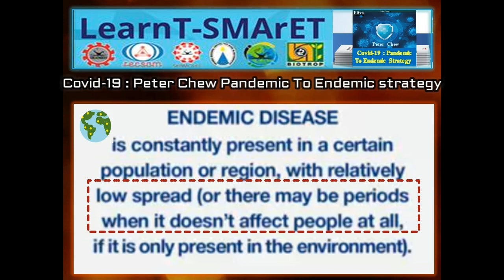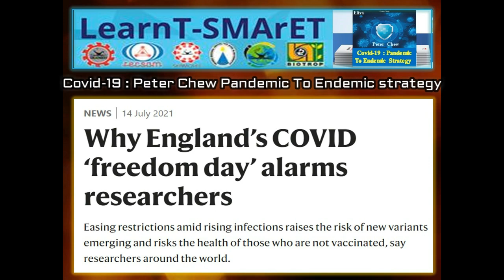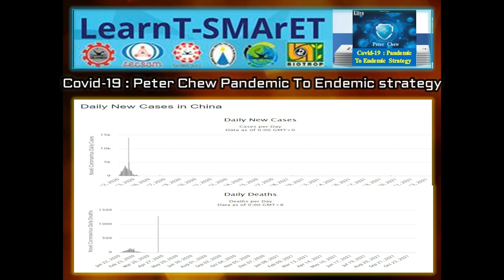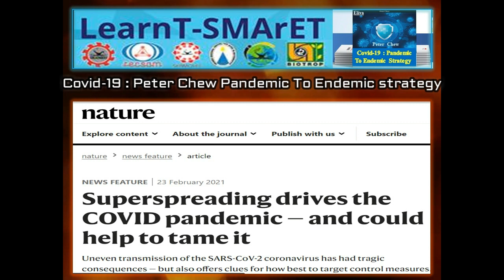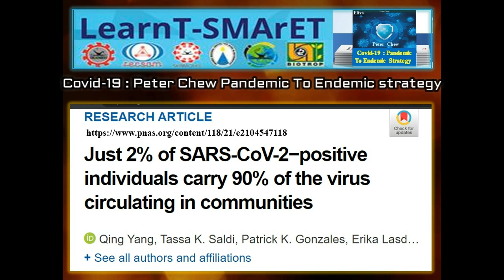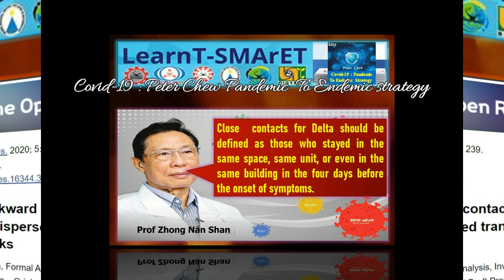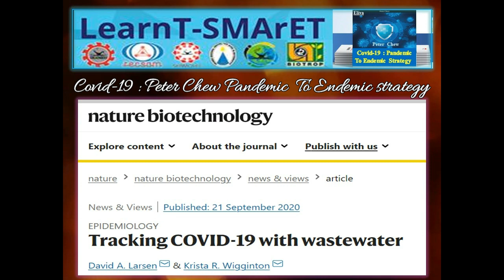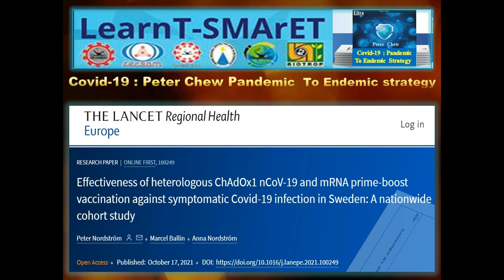LearnT-SMArET online course(18-11-2021) . Covid-19 : Peter Chew Pandemic To Endemic strategy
LearnT-SMArET stands for 'Learning Transdisciplinary Science Integrating Mathematics,  Arts / Language/ Culture, Engineering/Environmental Education/Economics / Entrepreneurship and Technology’.

Peter Chew ) Peter Chew is a Biochemist from National University Of Malaysia(UKM). He currently is a Global issue analyst and the Principal and Lecturer Engineering math's of PCET, Multimedia Education, M`sia,
PCET is a long research associate of IMRF (International Multidisciplinary Research Foundation) Institute of higher Education & Research with its HQ at India and Academic Chapters all over the world.
PCET also Conference Partner in 9th International Conference on Science and Mathematics Education 2021 ( CoSMEd2021) by SEAMEO RECSAM

vi)Peter Chew Formula for maximum positive rate based on Covid19 mutant

1. Best Presentation Award at the 8th International Conference on Engineering Mathematics and Physics ICEMP 2019 in Ningbo, China.
2. Invited speaker at the 24th Asian Mathematics Technology Conference (ATCM 2019), Leshan China.
ii) iConMESSSH 2021 .  Invited Talk on End the Covid-19 Pandemic and prevent impact on the SDG.  Peter Chew Pandemic  To Endemic strategy
4. Special Talk Speaker  and IMRF Outstanding Analyst Award at  International Conference on Advances in Mathematics, Statistics and Computer Science, 2019  Goa , India.
5. IMRF Inventor Award.
6.Keynote Speaker : 8th International Conference on Computer Engineering and Mathematical Sciences (ICCEMS 2019) .
7. Keynote Speaker : International Conference on Applications of Physics , Chemistry & Engineering Sciences, ICPCE 2020.
8. Excellent award (Silver) : PCET Calculator of the virtual International, Invention, Innovation & Design Competition 2020  .
9. Analytical  point of view, published in Malaysia and international media.
10.President of Research and Development Secondary School(IND) for Kedah State Association [2015-18].
11. Invited speaker for LearnT-SMArET with Enhancement of thingking, Technology and life (Entrepreneurial/ survival/work) Skill, SEAMEO RECSAM , from November 20th to April 21st.
( Online course game base learning to prevent covid 19, 12.Facilitator in the Regional Workshop on Education 4.0: Issues, Challenges and Future Directions towards SEAMEO Priorities and Sustainable Development Goals (SDGs)(Phase 1) on 15 -19 March 2021
13.Certificate of appreciation from Former M`sia Health Minister DS Dr. Adam Baba.
14. Author:
i)AI Age Knowledge: Peter Chew Triangle Diagram.
ii)Covid-19: Pandemic to Endemic Strategy: Peter Chew Low Cost Strategy for High Infection Country .
15. Reviewer for  Eliva Press